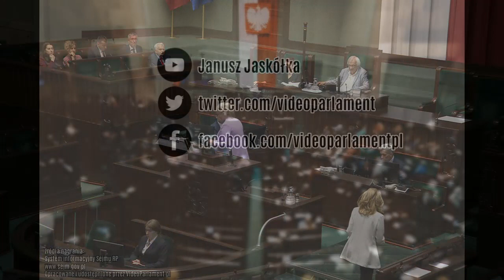Katarzyna Sójka: mamy NORMALNE państwo, mamy NIENORMALNĄ opozycję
Katarzyna Sójka - ws. tworzenia tzw. rejestru ciąż [9 czerwca 2022 r.]

Informacja bieżąca w sprawie rozporządzenia Ministra Zdrowia z dnia 3 czerwca 2022 r. zmieniającego rozporządzenie w sprawie szczegółowego zakresu danych zdarzenia medycznego przetwarzanego w systemie informacji oraz sposobu i terminów przekazywania tych danych do Systemu Informacji Medycznej czyli tworzenia tzw. rejestru ciąż